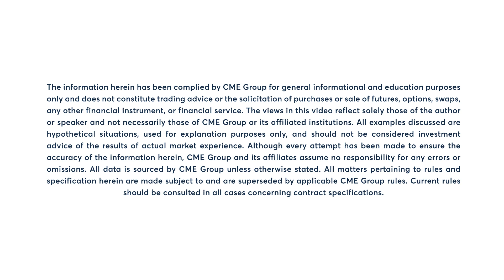Energy Market Commentary: Larry Shover, 8/16/23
Wednesday’s EIA report and FOMC minutes pressure WTI futures into the close. Larry Shover explains.